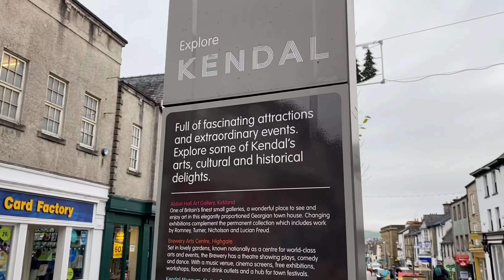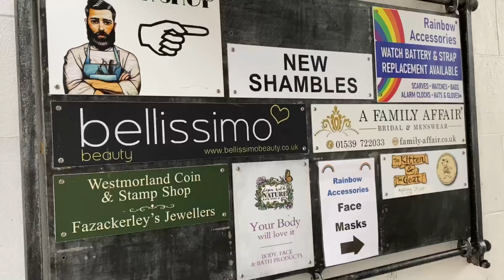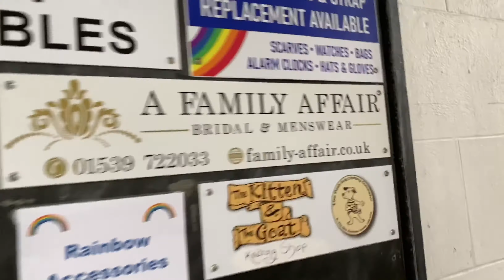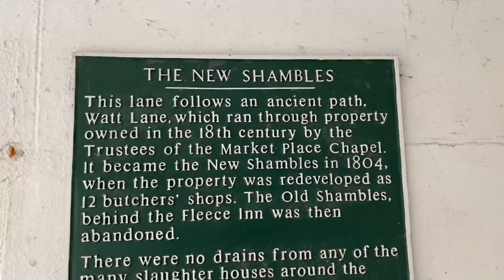Kendal Town Walks / England l cristy xt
Kendal is the 3rd largest town in Cumbria, England. It is often seen as the Southern gateway to the Lake District National Park. The shopping streets in Kendal is very busy before the pandemic. Now, this is how it looks like during the pandemic.

Kendal
Kendal town walks
Cumbria
England

Thanks for stopping by my channel. Thanks & stay safe.💕
cristy xt